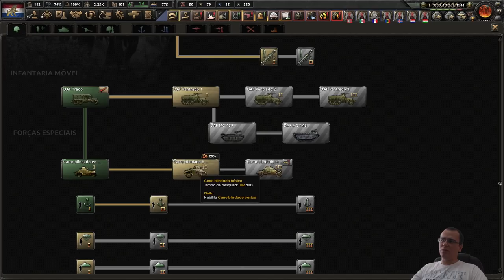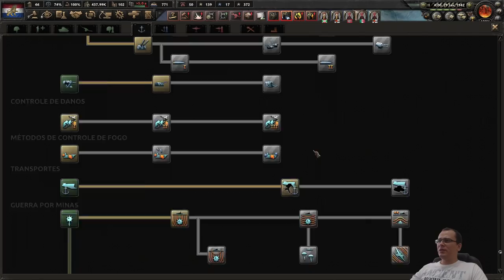EMBARGO TOTAL NA INGLATERRA! | HOI4 Holanda #06 - Gameplay PT BR